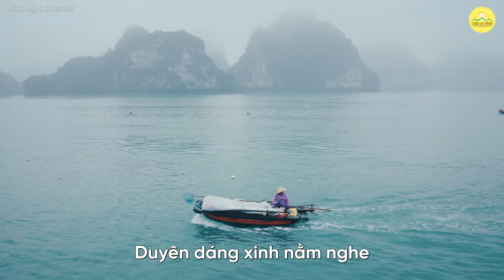Tự hào Việt Nam | Music video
Bài hát: Tự hào Việt Nam
Sáng tác lời: Phật tử Phạm Thị Yến (Tâm Chiếu Hoàn Quán)
Sản xuất âm nhạc: Thế Phương VBK
Sáng tác nhạc: Đỗ Minh
Thể hiện: Ca sĩ Hoàng Sơn
LỜI BÀI HÁT:
Đồng xanh xanh,
núi xanh xanh,
mây vờn quanh hát reo.

Đèo cao cao,
sáo vút ngân
hoà tiếng chim đại ngàn Việt Nam.

Duyên dáng xinh nằm nghe
tiếng đại dương thì thầm.
Ông cha ta ngàn năm
tuổi thanh xuân dựng xây
bản tình ca hào hùng Việt Nam.

Bảng vàng kia
in dấu khắp năm châu.
Người Việt Nam ta
tay trong tay mang trí giác sáng soi toàn cầu.
Tự hào là Việt Nam!

Nào bạn ơi, ta hãy nắm tay nhau,
nối bước theo cha ông ta
dựng xây bản hùng ca Việt Nam
theo trí giác Phật đà.
Việt Nam!
Tự hào là Việt Nam! (hây)
Việt Nam!

Việt Nam!

1. Tổng hợp nghi thức cúng lễ
2. Chư Tăng Tu Tập Trong Rừng
3. Vấn đáp Phật Pháp
4. Nhạc Phật giáo Chùa Ba Vàng
5. Câu chuyện chuyển nghiệp

Địa Chỉ: Phường Quang Trung - TP. Uông Bí - Tỉnh Quảng Ninh
📞 Số điện thoại: 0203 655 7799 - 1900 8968